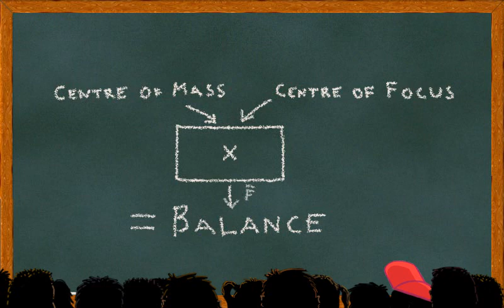Odd One Out: Candytilt - Launch Trailer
Odd One Out: Candytilt launch trailer. Available now for Android, iPhone and iPad.